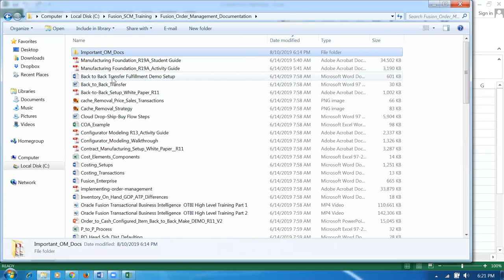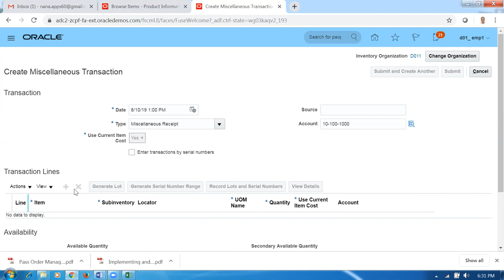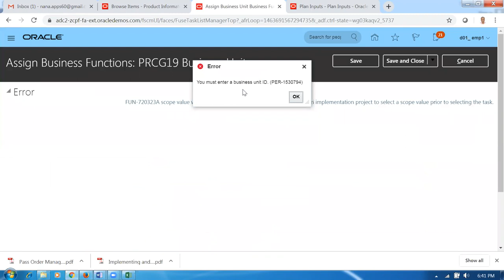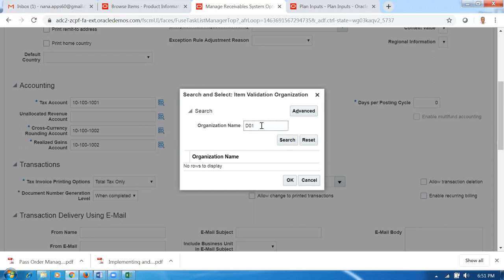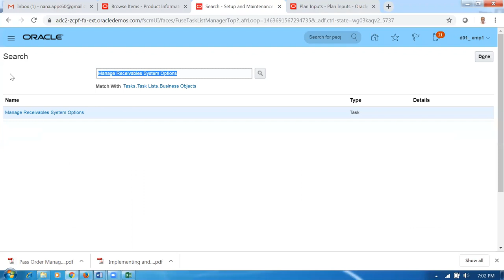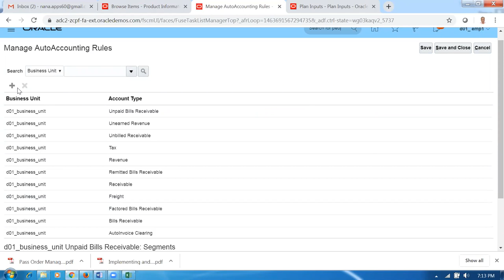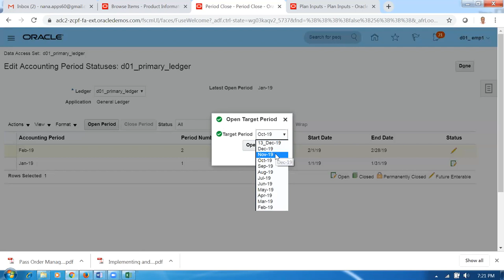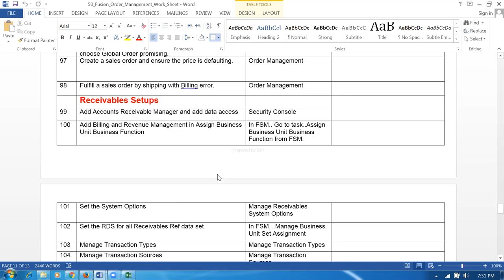Receivables Setup Fusion Applications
Oracle Supply Chain Management Training - I will mentor you if struck...During Practice   oraclenana.com Visit my web site oraclenana.com

Nana
Skype :  apps.nana
Fusion Order Management Training